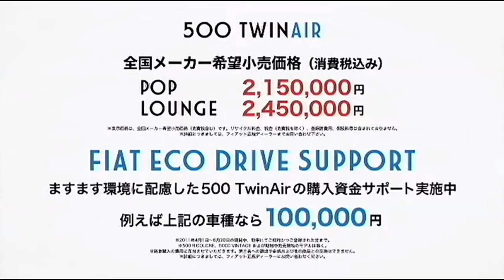フィアット500 ツインエア CM 2気筒ターボエンジン（販売終了予定）2011 チンクエチェント Fiat 500 TwinAir Commercial AD Japan イタリア車CM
フィアット500 TwinAirデビュー時の日本版TVコマーシャルです。EV電気自動車「500e」へのシフトで遠くない将来には生産終了・販売終了となるモデルですが、旧チンクエチェントを彷彿とさせる2気筒ターボエンジン「ツインエア」は歴史に残る名機と言えるのではないでしょうか。

★もし気に入った動画があれば、【チェンネル登録】や【高評価】を頂けると励みになります！

お時間ありましたらご覧になってみて下さい♪（フォロー大歓迎！）